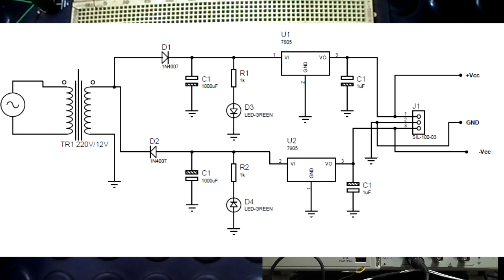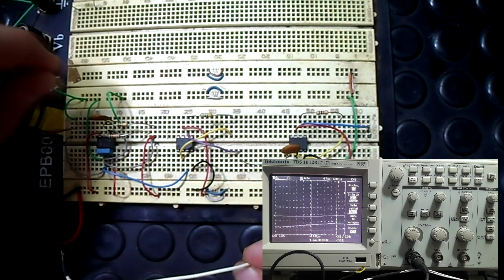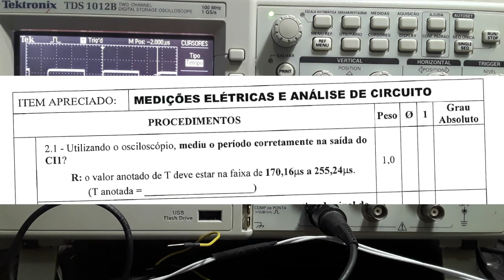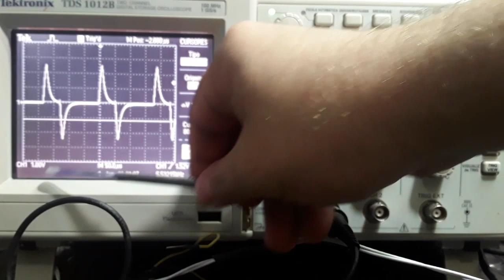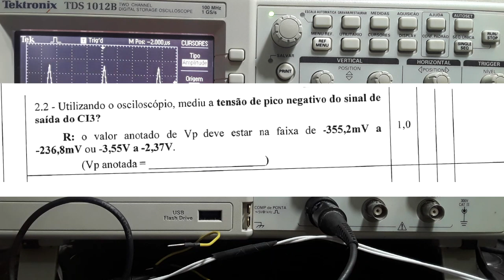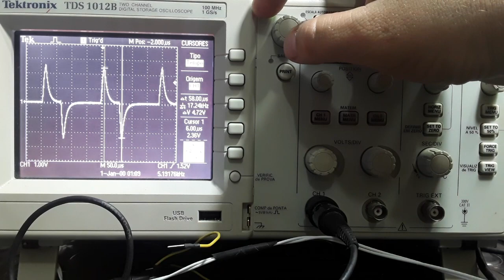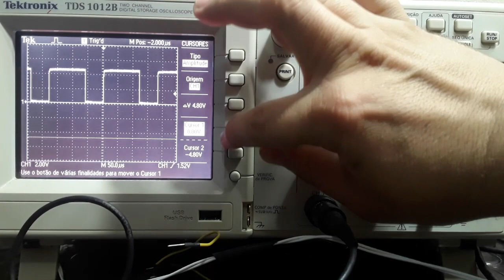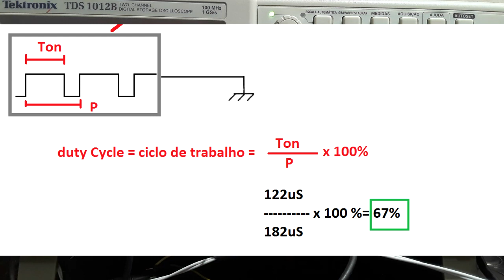(EAGS 005) EAGS - BET - PPE - Resolução Prova 2019 (Parte 03)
EAGS - Estágios de Adaptação à Graduação de Sargento da Aeronáutica